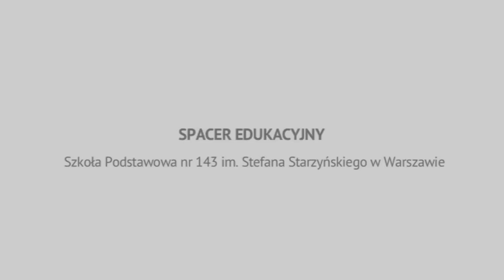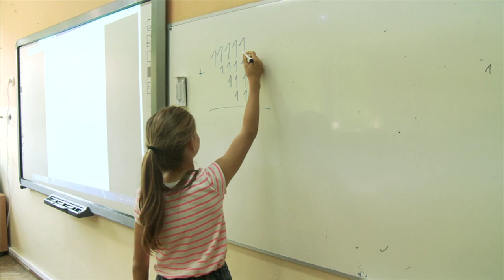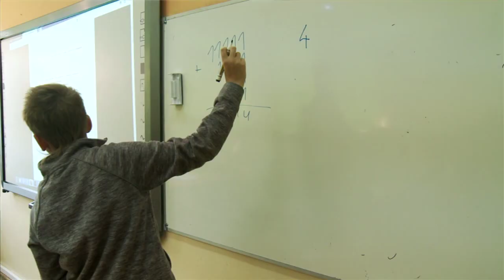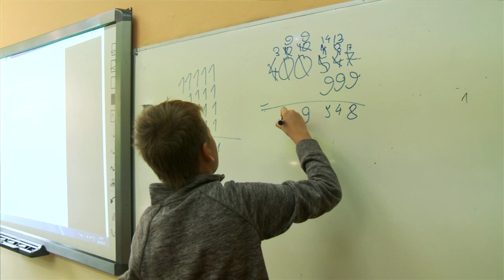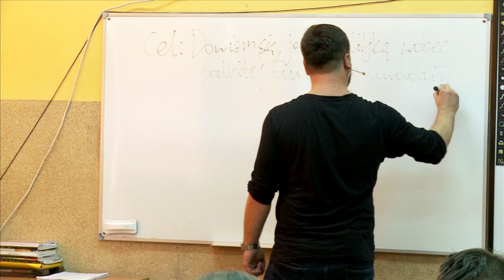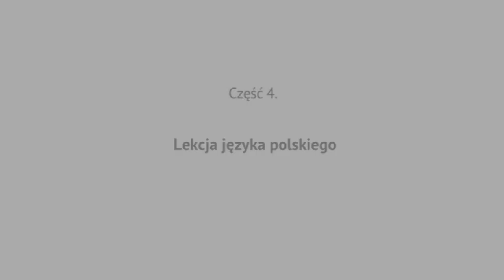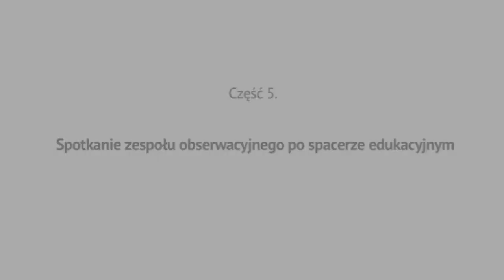spacer edukacyjny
[ss]